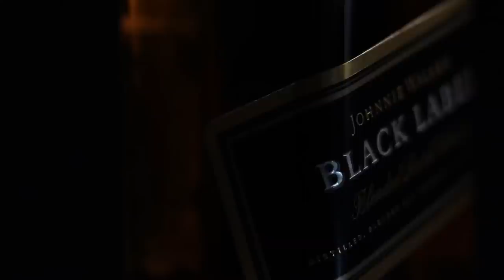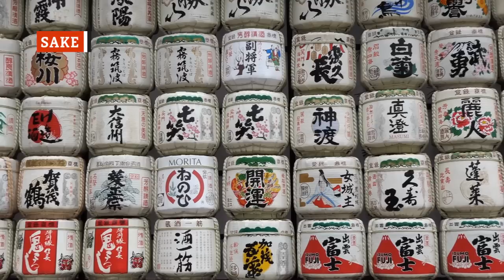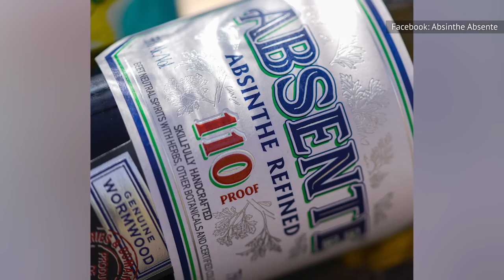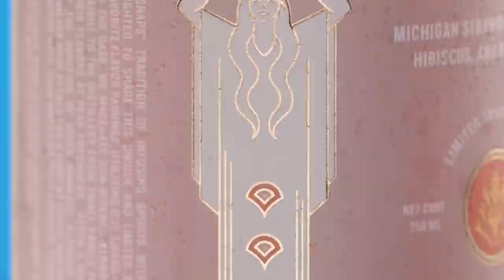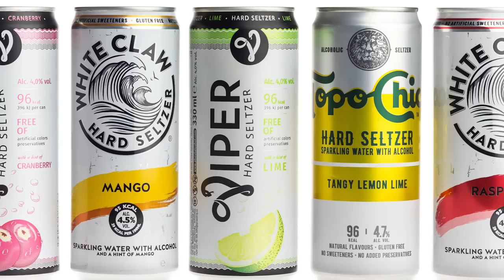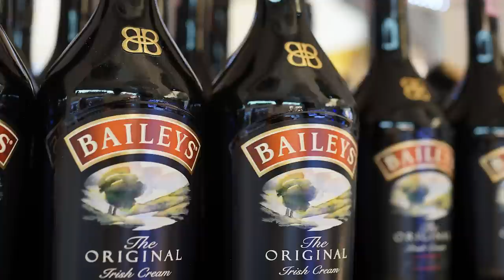Alcohols You Should Never Put In The Freezer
Plenty of us love a nice cold glass of beer or some chilled champagne. But if you're putting them or any of the other following alcohols in the freezer, then you need to seriously reevaluate everything.

Beer | 0:00
Whiskey | 1:03
Tequila | 2:00
Sake | 2:48
Absinthe | 3:37
Champagne | 4:29
Aquavit | 5:26
Brandy | 6:25
Mezcal | 7:13
Hard seltzer | 8:08
Irish cream liqueur | 9:04
Premium vodka | 9:58